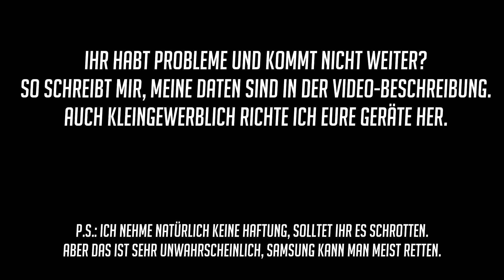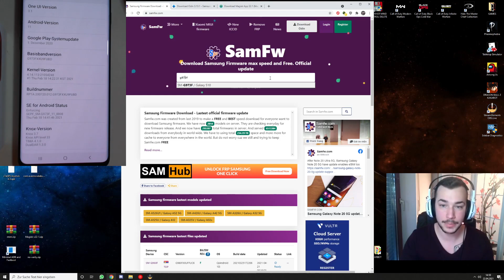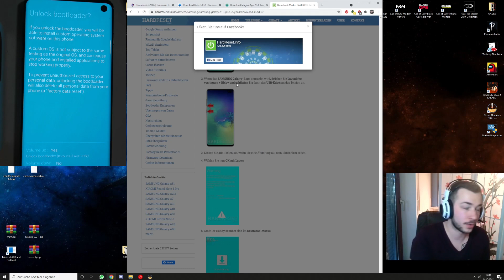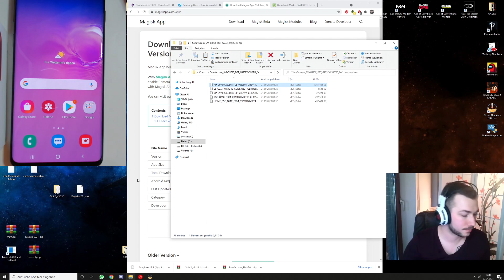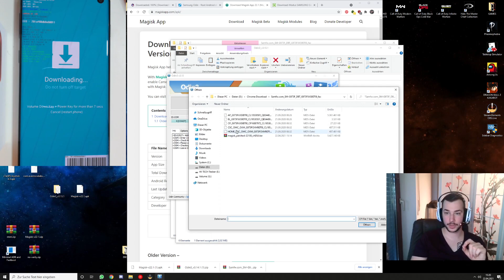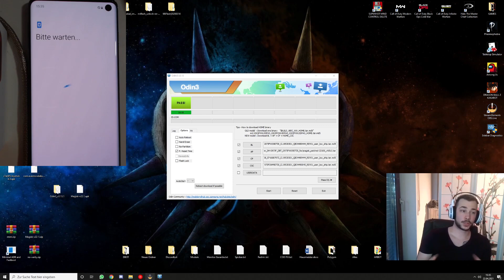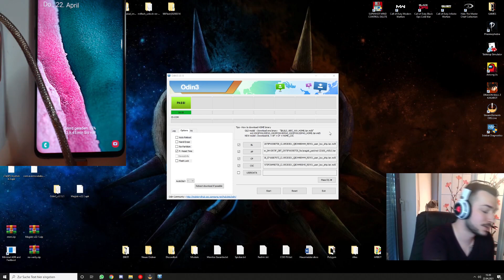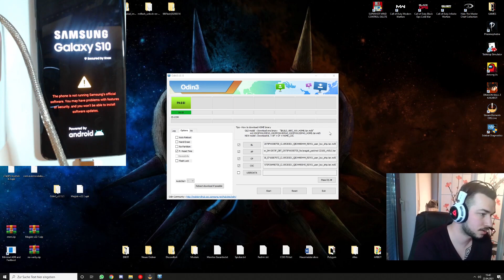Samsung Geräte rooten mit Magisk (AP-Methode) - 2024 (auch Android 14 - Beschreibung lesen!)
Wieso AP?: 0:00
Firmware holen: 1:30
Gerät entsperren: 4:20
Download Modus(nur bei 3 Optionen): 6:40
Rest besorgen(hier geht es auch weiter für die mit 2 Optionen): 7:50
AP patchen: 9:20
AP patch installieren: 13:00
Spezialstart (10er Modelle): 18:00
Magisk einrichten: 19:15

Geräte die damit gehen:
s7 (alle Modelle) , s8 (alle Modelle) , s9 (alle Modelle), s10 (alle Modelle), A70 und einige mehr

Samfw (Empfehle "Download on Website")

Android 12 & 13 & 14:
Ihr rootet euer Gerät wie gehabt im Video!
Magisk 26 oder neuer nutzen
Es kann bei 26 oder neuer sein das der Manager nicht automatisch installiert wird, diesen einfach nach dem ganzen Vorgang manuell wieder installieren.
Aktiviert "Zygisk" und "Verweigerungsliste erzwingen" in den Einstellungen.
Geht auf "Verweigerungsliste konfigurieren" und wählt da drin das was verborgen werden soll.
Installiert aber auch dazu das "Riru" in den "Modulen".

Alles Geht.